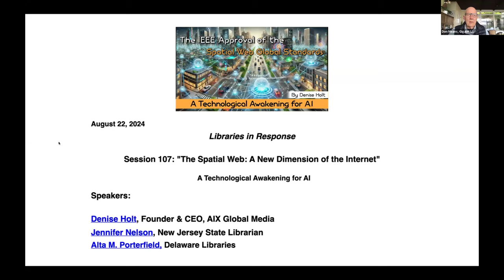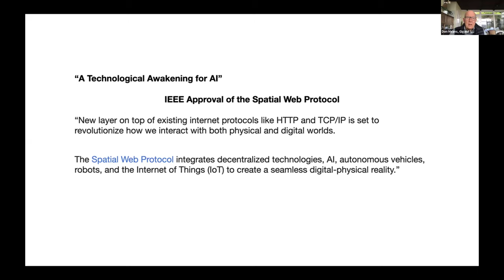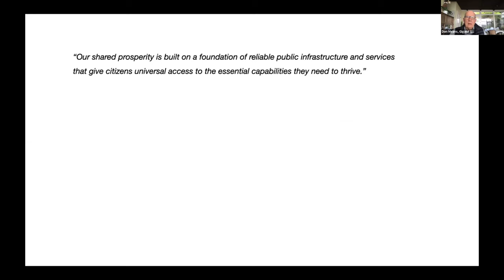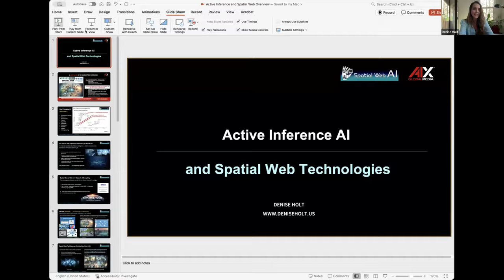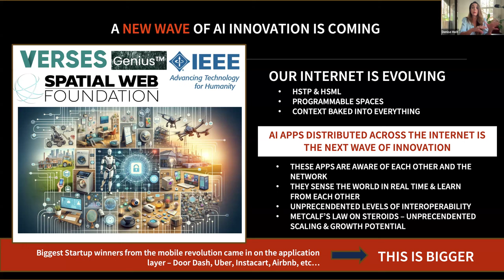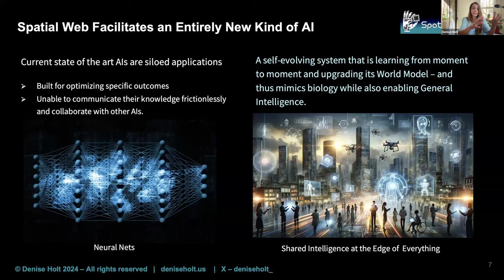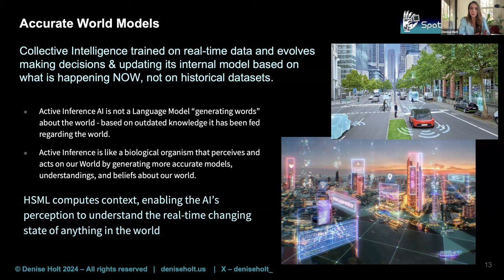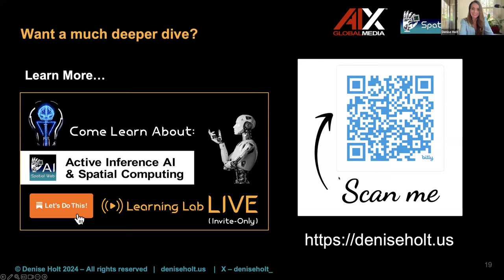Session 107: "The Spatial Web: A New Dimension of the Internet & A Technological Awakening for AI"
"The IEEE Approval of the Spatial Web Global Public Standards: A Technological Awakening for AI"

Join us to hear about this fascinating development in the world wide web. Can this be real? A fundamental change to the universal WWW upon which society has become almost entirely dependent? Would trust and reliability actually increase? That would be most timely and greatly needed in this age of questionable AI-generated content.

Speakers
Denise Holt,  Founder & CEO, AIX Global Media
Jennifer Nelson, New Jersey State Librarian
Alta M. Porterfield, Delaware Libraries

The Spatial Web Protocol: An Overview
"The Spatial Web Protocol integrates decentralized technologies, AI, autonomous vehicles, robots, and the Internet of Things (IoT) to create a seamless digital-physical reality. Unlike the siloed and algorithmic nature of current AI systems, the Spatial Web fosters an interconnected network for all entities, programs, and operations to interact seamlessly."

The approval of the Spatial Web standards marks a significant shift towards more advanced and integrated forms of AI. Current AI systems, such as those developed by OpenAI, Meta, Google, et all, rely heavily on machine learning and neural networks, which are essentially software programs with limited interoperability and context-awareness.

In contrast, the Spatial Web facilitates the development of Active Inference AI, which is an entirely new approach to AI — emerging as a potential game-changer in the field.
-- From article by Denise --

Public AI
Jen Nelson will report out from the high level invitational workshop last week at Library of Congress on needs and prospects of a public option for AI.

Highly recommended reading:  whitepaper on public AI, released by the Public AI Network.

Why do we need public AI?
• Limited public capacity in AI is stifling our collective capacity to shape the direction of society.
• AI is becoming essential infrastructure, like roads and water pipelines - fitting for the public sector.
• AI systems are growing in power and should reflect society’s values, not the values of shareholders.
• Private companies have a head start - without investment in public capacity now, the gap will grow.